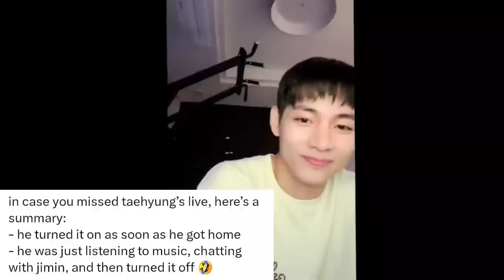Live🔴 BTS V Weverse Live 5.12.23